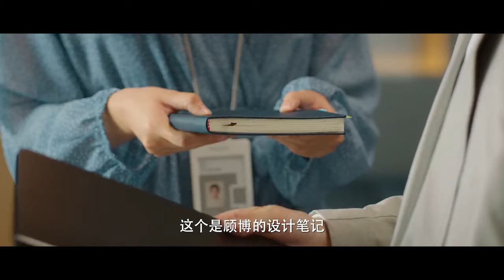💖灰姑娘一招幫霸總和弟弟恢復關係，得到了霸總家人的認可！【不说谎恋人 Mr. Honesty】